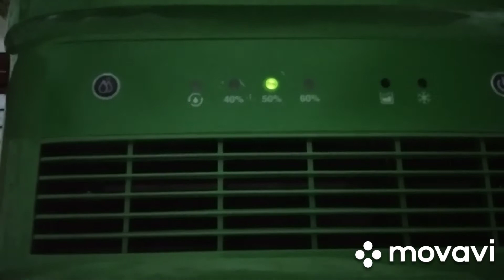Как избавиться от влажности в доме? Осушитель воздуха!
Вас приветствует канал " В 60 жизнь только начинается!"
Willkommen auf dem Kanal "Mit 60 fängt das Leben gerade erst an!"
Bienvenue sur la chaîne "à 60 ans la vie ne fait que commencer!"

Как избавиться от влажности в квартире? Почему плохая вентиляция? Влажность воздуха -  это большая проблема во многих квартирах и домах.   Решение есть - осушитель воздуха! Сегодня каждый из нас сталкивался с такой проблемой.  На окнах появляется конденсат. Почему появляется конденсат на окнах?  В воздухе содержится вода, а при контакте теплого и влажного воздуха со средой более низкой температуры, происходит выпадение конденсата.